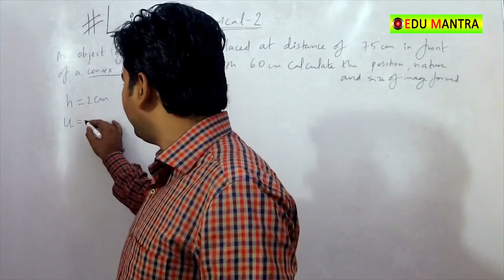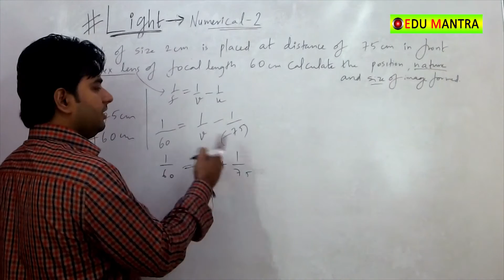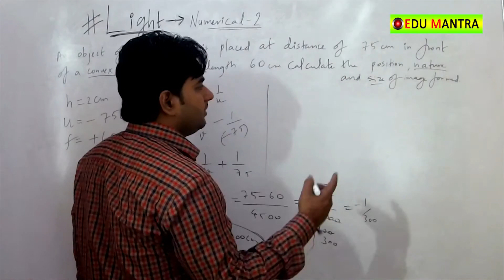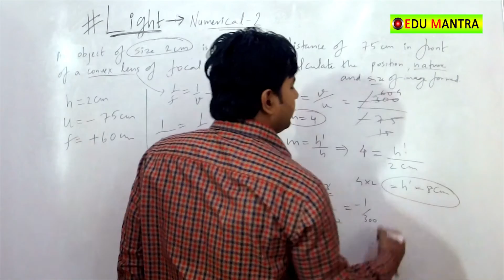LIGHT PART- NUMERICAL 2 (10th X CBSE PHYSICS LECTURES)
X CBSE PHYSICS  LECTURES IN HINDI.  BEST X CBSE ONLINE RECORDED LECTURE IN HINDI BY BESTPHYSICS  TEACHER